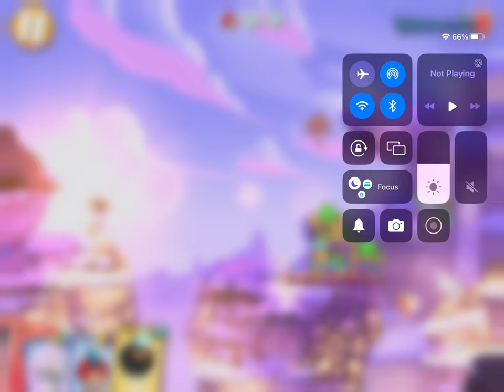General Audience playing Angry Birds 2 challenge level 2 read description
This channel is for a general audience, playing the second level of the Angry Birds 2 challenge and in case you’re wondering I already played level one make sure to like, comment and subscribe to the channel.

0:00 beginning
1:00 end